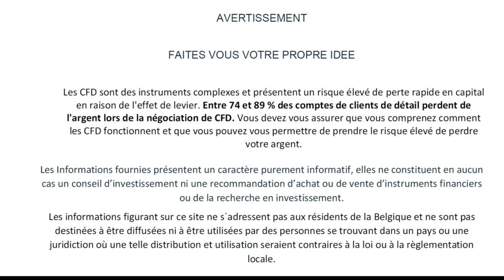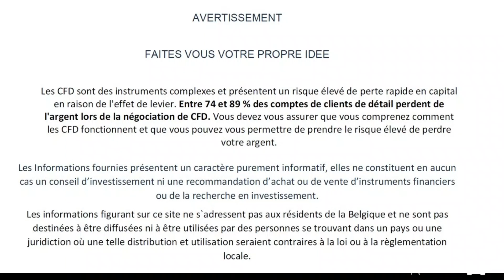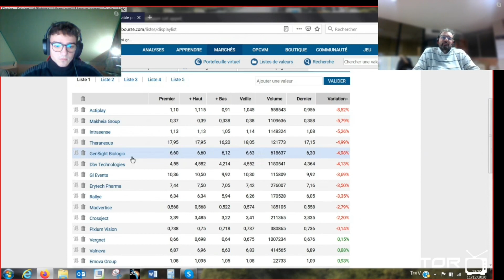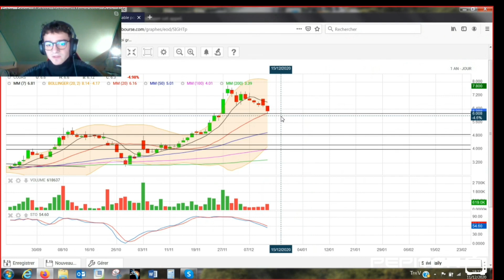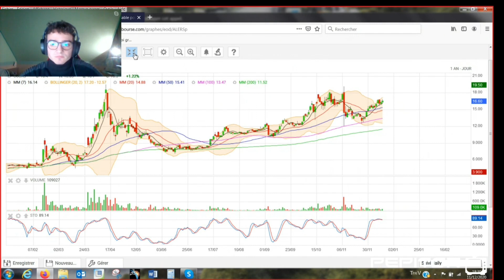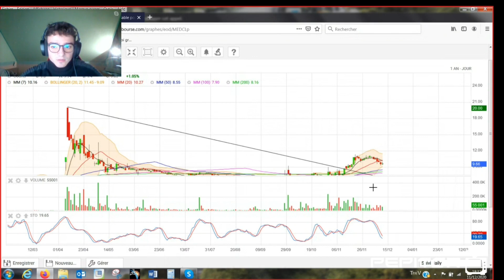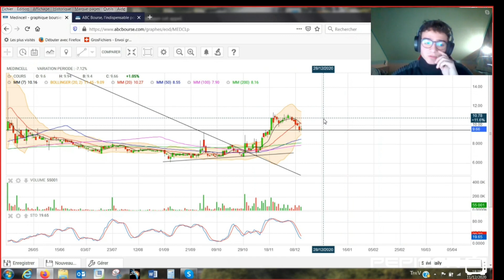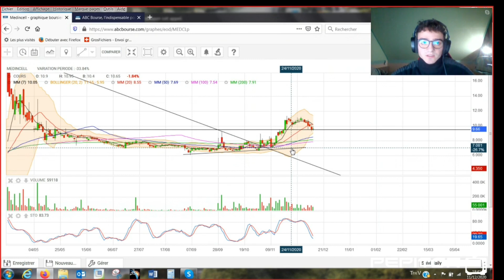Interview Tradeur en bourse petit porteur - Xavier trader particulier 21 ans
Interview d'un jeune trader sur small caps, Point technique d'entrée, stratégie. Pour le jeune âge qu'il a il a tout compris et sait allier psychologie et trading
Compte twitter de Xavier :@GasserXavier

🔧 Participez au développement de  PEPITOR